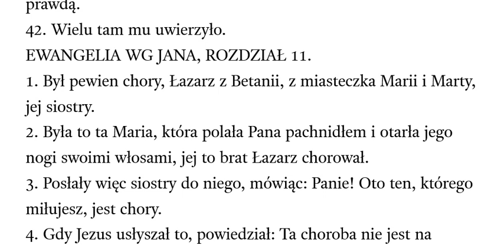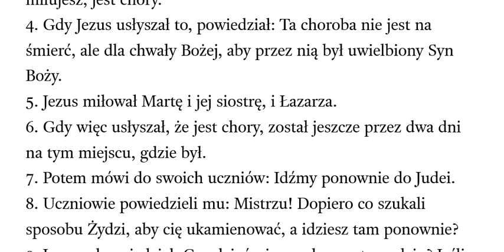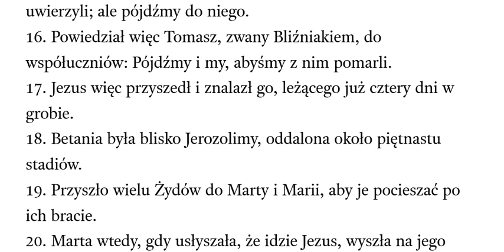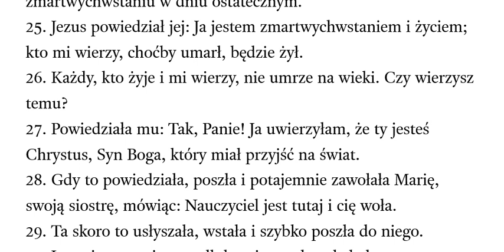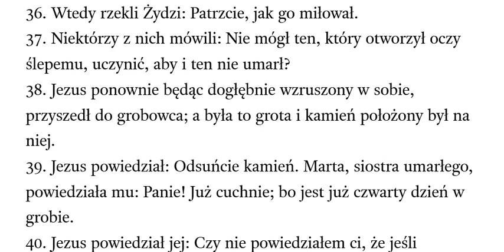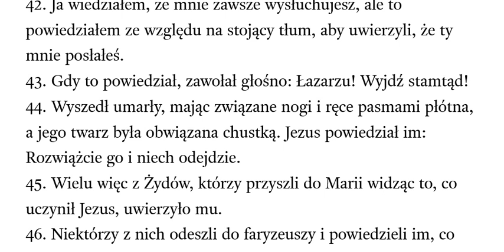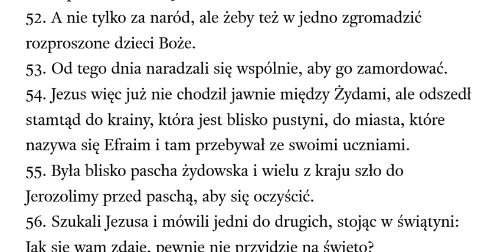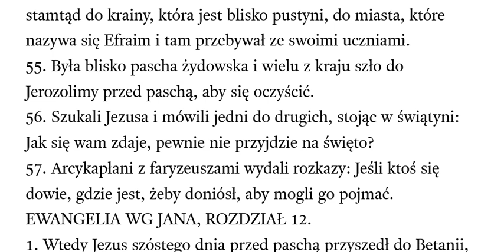Ewangelia wg Jana rozdział 11 OBB Odnowiona Biblia Brzeska przekład z TR Textus Receptus